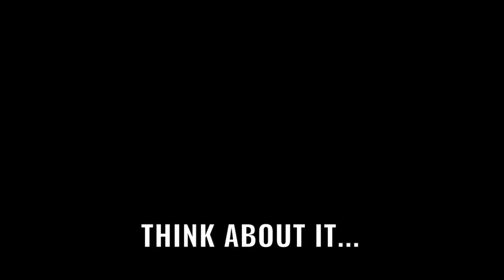How They Control You With Fear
How To Turn Your Life Around And “Escape The Matrix”

Why does the media mostly post negative news? Why the population is constantly kept in fight-or-flight mode? Is this just a coincidence or is there more to it?

If you want to work with me one-on-one, get in touch, I do coaching.